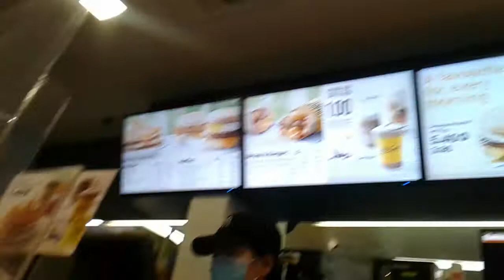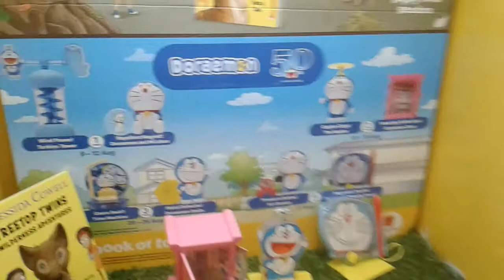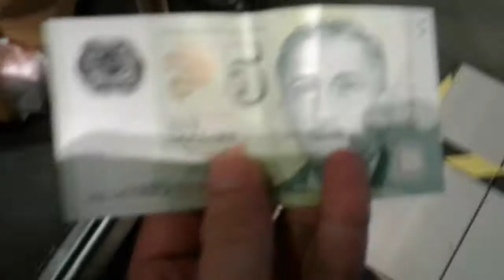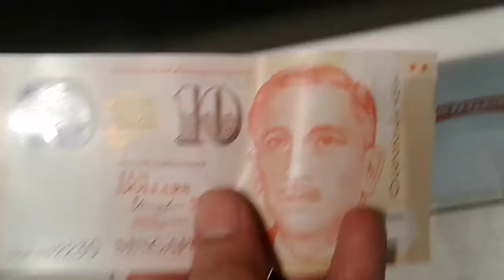Superstar⭐🌟Celebrity Kurt Tay buy Doreamon Happy Meal At Yishun McDonald On 2(4)August2020(Mon)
Superstar🌟⭐Celebrity Kurt Tay(Kurtista/Kurtberg/Kurtkishi/Rykurt)buy Doreamon Happy Meal At Yishun McDonald On 2(4)August2020(Mon)